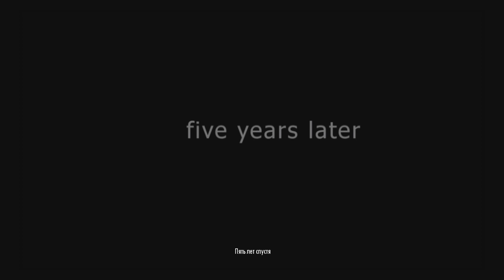Звёздный час Джо - Mafia II (2010 г.) - № 4